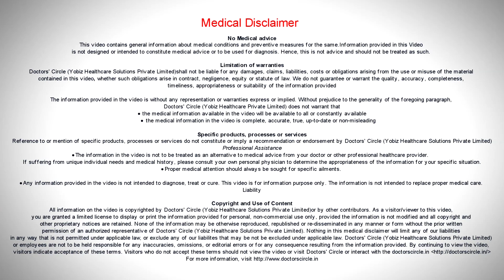How to manage chest & back pain with normal ECG & ongoing anatacids & pregabalin medications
Chest pain radiating to the back could be of various causes. One of the commonest cause is gastro oesophageal reflex disorder where the patient experiences bloating and pain in the chest which radiates to the back and often to the inside of the left arm. These kind of pain has to be managed in consultation with the gastro enterologist. Do an endoscopy to confirm the diagnosis of gastrooesophageal reflex and the patient may receive antacids like proton pump inhibitors. However it is very important rule out coronary artery disease particularly in people who have coronary risk factors such as smoking, hypertension, high cholesterol, family history etc. In these patients it is pertinent to do echocardiography to rule out coronary artery disease. There could be other causes which could be musculoskeletal in origin which could be identified in consultation with pain specialist who will assess issues such as defective posture, habitual work related stress and accordingly manage the same.